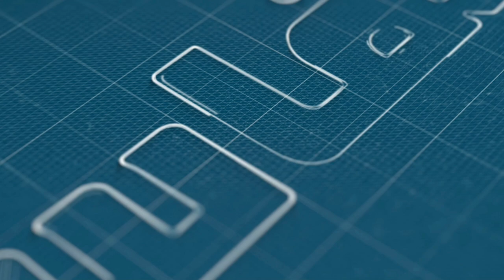لا تقاعد لا تغطية عند اصحاب الطاكسيات..